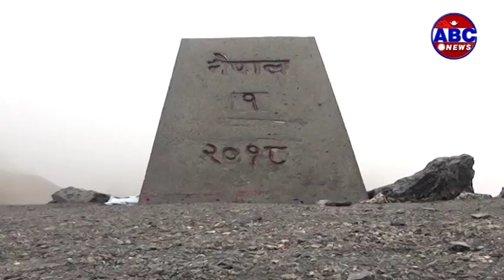ABC Report : प्रधानमन्त्री केपी शर्मा ओलीले लिम्पियाधुरा, कालापानी र लिपुलेकबाट भारतिय सेना फिर्ता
ABC Report : प्रधानमन्त्री केपी शर्मा ओलीले लिम्पियाधुरा, कालापानी र लिपुलेकबाट भारतिय सेना फिर्ता पठाउने बताए